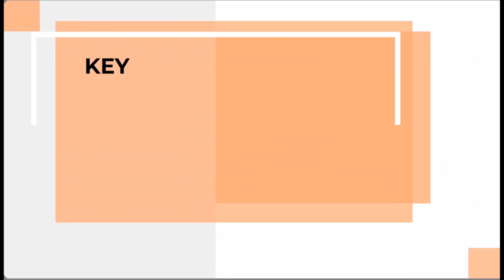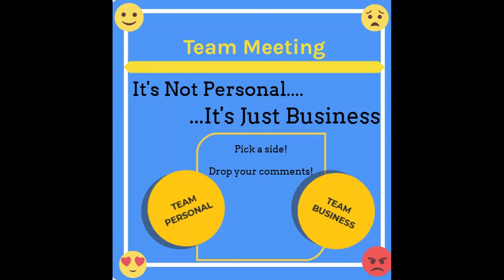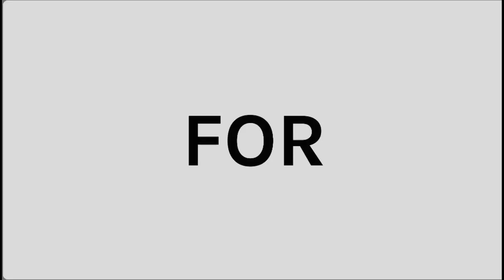Team Personal vs Team Business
Its not Personal..Its just Business...

How many times have you heard that sentiment and how many times did it ring true to everyone in the room?  My guess is – NEVER!

Businesses, whether they are big are small, make decisions every day that have an impact on their employees. However, whether the employees like it or not, they are business decisions!

I wanted to have an open discussion about this topic!
Which side are you on— Team Business or Team Personal?